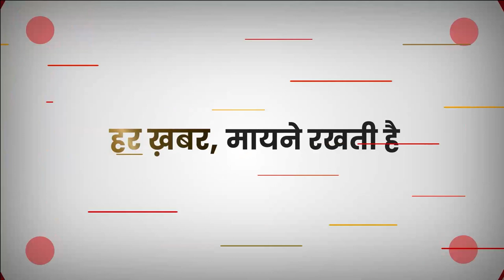Kasam Samvidhan Ki: BJP प्रवक्ता बोले-बाला साहेब ठाकरे ने कहा था कि मैं गोडसे को देशभक्त मानता हूं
Kasam Samvidhan Ki: गीता प्रेस को गांधी शांति पुरस्कार देने के बाद विवाद खड़ा हो गया है। BJP प्रवक्ता प्रेम शुक्ला ने कहा कि बाला साहेब ठाकरे ने कहा था कि मैं गांधी की तुलना में गोडसे को बड़ा देशभक्त मानता हूं।

Kasam Samvidhan Ki: Controversy has arisen after giving Gandhi Peace Prize to Gita Press. BJP spokesperson Prem Shukla said that Balasaheb Thackeray had said that I consider Godse a greater patriot than Gandhi.

About Channel